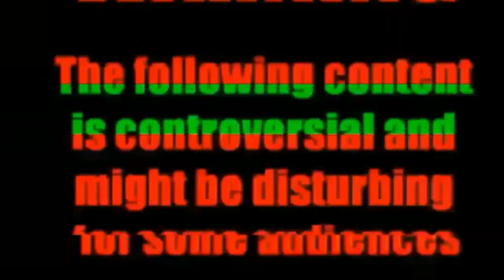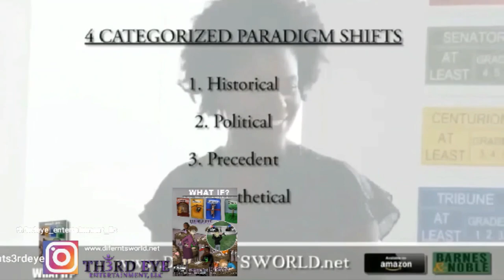Difernt's World 👸🏾🌏🧘🏾‍♀️🕉 (Podcast🎙🎧🎙🎧) Vlog- The "Straight Talk, No Chaser" Podcast Audio Interview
👋🏻👋🏼👋🏽👋🏾👋🏿Hey Everyone,

For today's vlog in Difernt's World 👸🏾🌏🧘🏾‍♀️🕉 it's Wednesday (yes' I know it's not, but oh well) so we're dropping our audio interview. I did with the amazing host 👑 Pastor Bakkar of the "Straight Talk, No Chaser" podcast. I had such amazing time speaking with this host, out of all my interviews this one was the most peaceful one. Peep how we chit chat about healing, mental health, God 's Love & Mercy, and so much more!

Difernt's World👸🏾🌏🧘🏾‍♀️🕉
Come & Learn

Be sure to check out Pastor Bakkar's The Straight, Talk No Chaser" Podcast on YouTube for our original interview and be sure to show her some love.